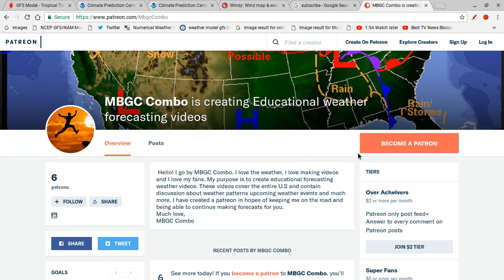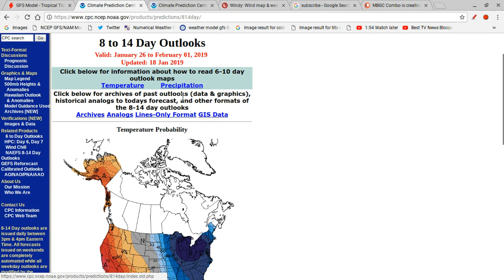Long Range Outlook-Arctic Outbreak With Polar Vortex Possible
Hello everybody! My substitute computer has broken so now I am using a very cheap video recording system and the quality has worsened. Sorry about any in convinces. Weather wise cold temperatures are on their way. Details in the video.